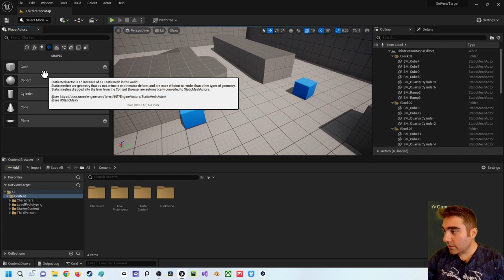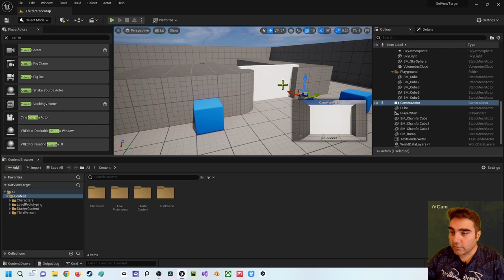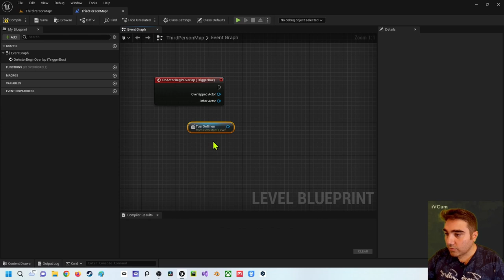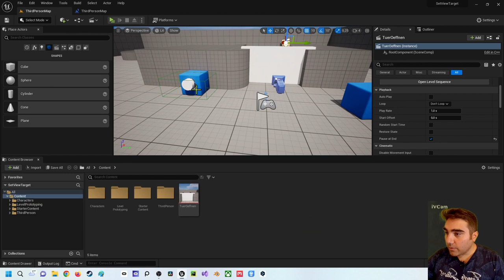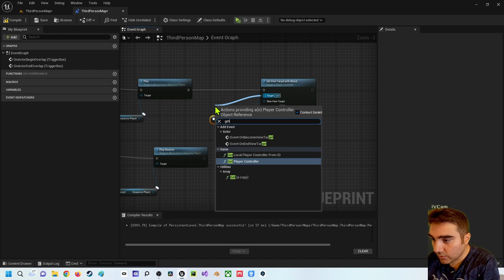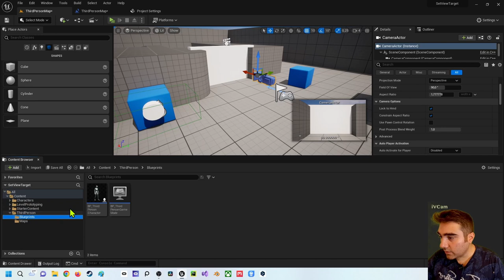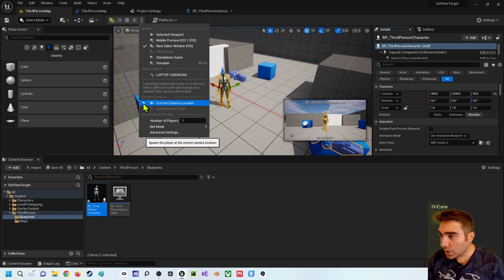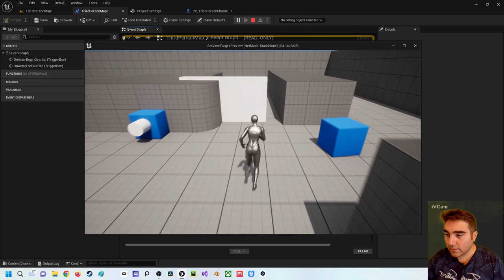Unreal Engine 5 Beginner Tutorial | Deutsch | Wie funktioniert der Set View Target with Blend Node?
In diesem Video zeige ich dir wie du den Set View Target with Blend Node einsetzen kannst. Bei Rückfragen kannst du dich an mich wenden.